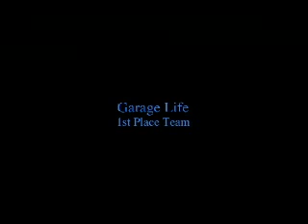Vivid Racing's Showtime Racing Video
Showtime lifestyle video.  EVO, STI, Car Shows, Garage Life, and more.